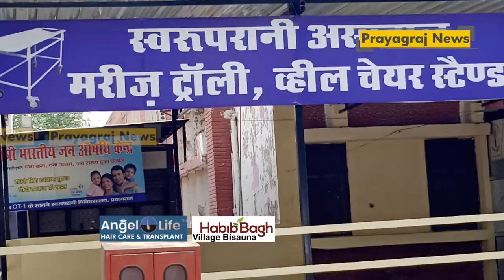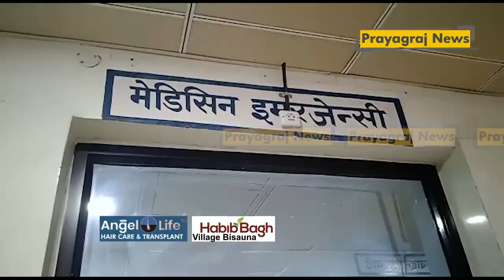स्वरूपरानी नेहरू चिकित्सालय में भर्ती विचाराधीन कैदी फरार